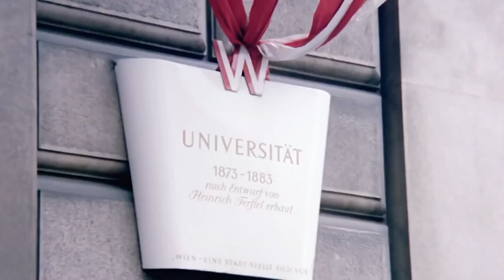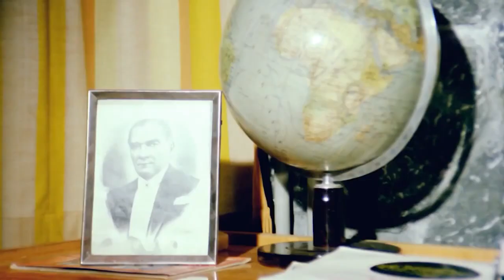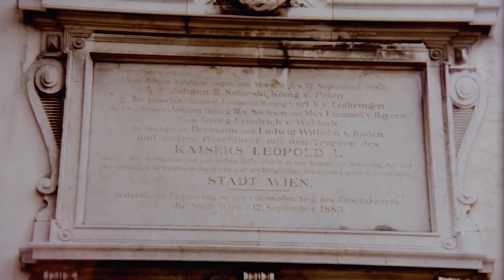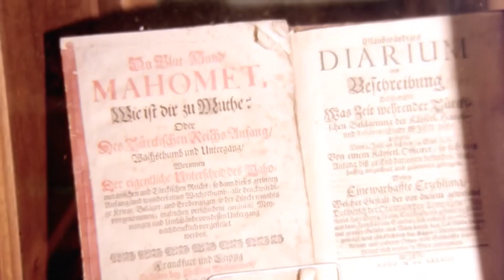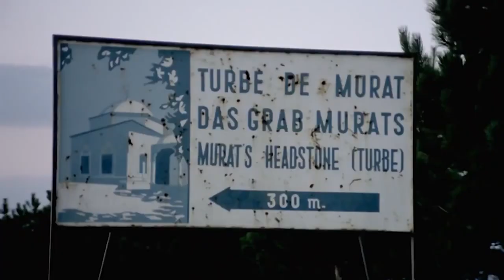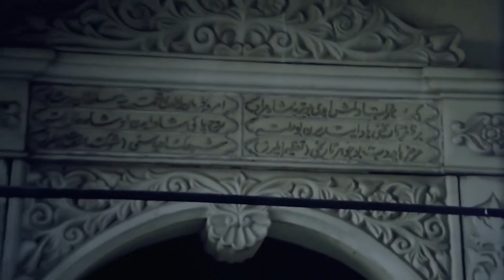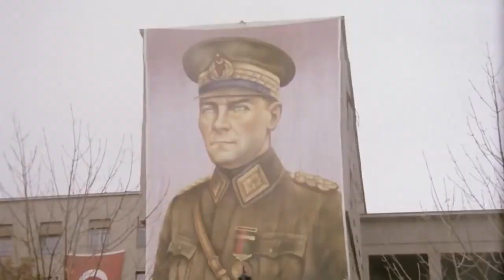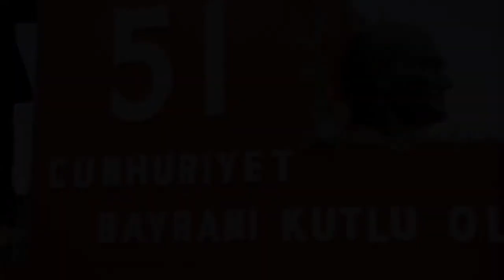Memleketim | Tarık Akan Filiz Akın Eski Türk Filmi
Filmde, Leyla’nın yaşadığı manevi değişim konu edilir. Viyana’da yolları kesişen Leyla ve Murat birbirlerine âşık olur. Murat tıp, Leyla ise müzik eğitimi almaktadır. Geleneklerine bağlı olan Murat, eğitimini tamamlayınca ülkesine dönmeye karar verir. Leyla Avrupa'da yaşamak istediği için Murat'tan ayrılır. Murat’ın Türkiye'ye dönmesiyle Leyla büyük bir yalnızlığın içine düşer. Vaktinin çoğunu ev arkadaşı Helga ile geçirmeye başlar. Helga, ailesiyle yaşadığı sorunlara dayanamayarak intihar eder. Helga’nın ölümünün ardından Leyla, Helga’nın abisiyle yeni bir ilişkiye başlar. Bu birliktelik Leyla’nın kendi öz değerlerini ve dini inancını sorgulamasına sebep olacaktır.

Yapımcı: Ali Emirosmanoğlu
Yönetmen: Yücel Çakmaklı
Senarist: Attila Gökbörü
Tür: Dram
Yapım Yılı: 1974
Oyuncular : Tarık Akan ,  Filiz Akın ,  Nubar Terziyan ,  Sıtkı Akçatepe ,  Kenan Pars